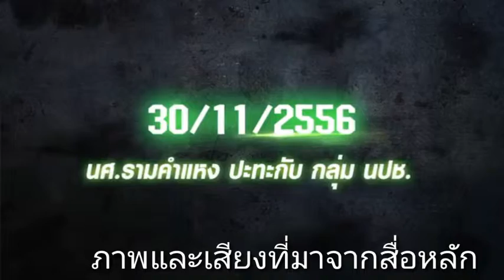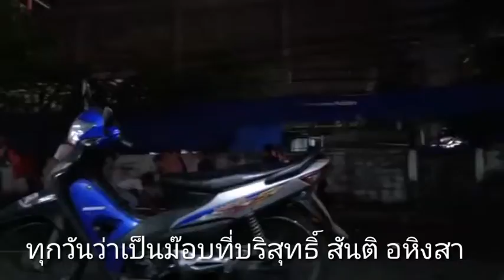ดราม่าหน้ารามฯ Vol.①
ผลงานม๊อบสุเทพ ที่เพิ่งตั้งพรรคการเมืองใหม่ไม่นานมานี้